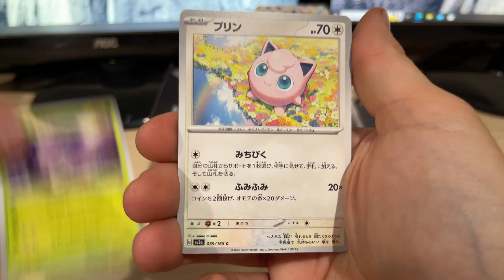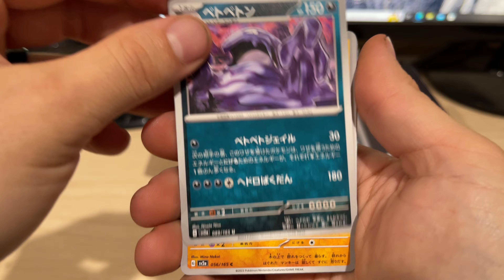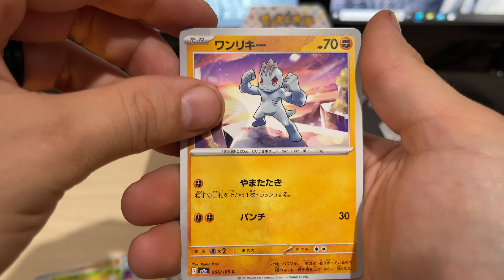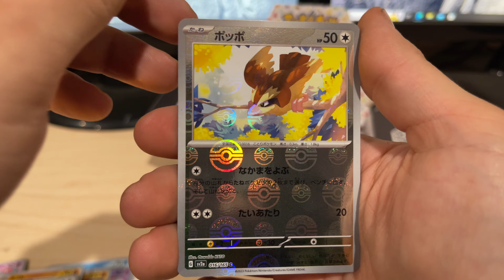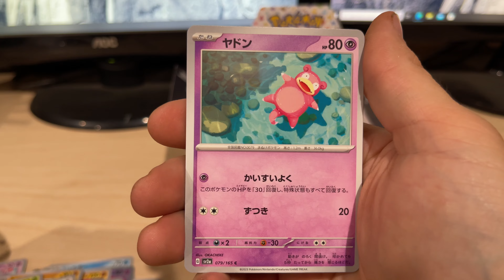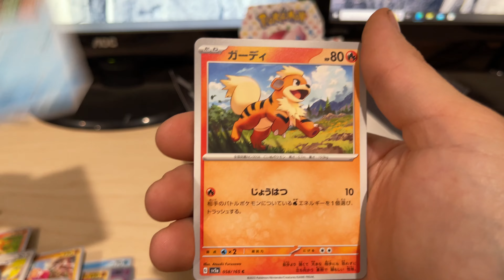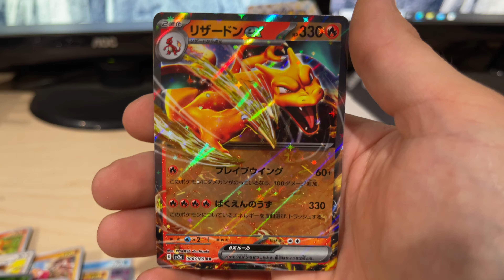Pokemon 151 Japanese Booster Box Opening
In this video, we're opening the Pokemon 151 Booster Box! This box contains booster packs of cards for the new Pokemon Trading Card Game.

If you're a Pokemon fan, then this is the video for you! In this Opening Episode of the Pokemon 151 Booster Box, we'll show you everything you need to know about the new trading card game, and open the box!